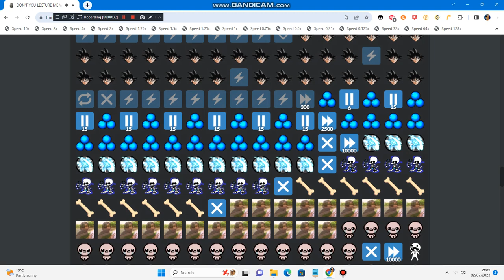made a ytp on the thirty dollar website just like i did on the gdcolon website last year lol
LOUDNESS + SEIZURE WARNING!